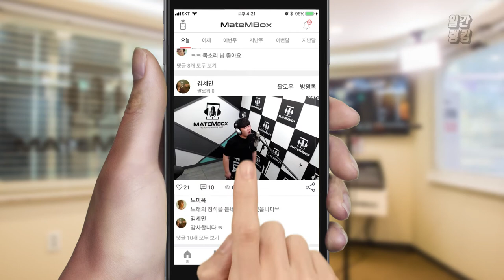메이트엠박스 일간 랭킹 순위 TOP4 2018년 8월 30일 [daliy ranking]